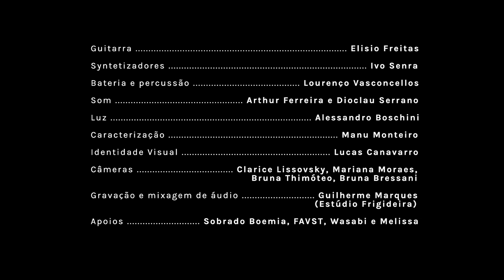Iara Ira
A música Iara Ira foi composta por Frederico Demarca e Renato Frazão especialmente para o projeto.

A letra pode ser visualizada ativando as legendas do vídeo

Iara Ira é o encontro musical de Duda Brack, Júlia Vargas e Juliana Linhares.

O projeto do show Iara Ira nasce da vontade de juntar, pela primeira vez, na vida e em arte, três das destacadas vozes femininas da jovem geração de cantoras da MPB, em um sensível e espetacular encontro musical. A dramaturgia conceitual do projeto tem como foco valorizar o canto como atividade artística, poética e veículo de comunicação. Partindo da imagem de Iara, tradicional figura do folclore brasileiro, o projeto visa rever a lenda para, então, tirar a sereia do imaginário de um canto letárgico e nostálgico.

Das cantigas de ninar aos cantos folclóricos, das ladainhas de nossas lavadeiras à musica das sirenes de nossas metrópoles, Iara Ira é um convite para olhar o presente, mas sem esquecer de outras temporalidades que nos cercam. Em cena, ouviremos o canto de sereias urbanas, compromissadas com o aqui e agora que nos interpela, cantando aquilo que precisa urgentemente ser dito.

Ficha técnica:

Cantoras: Duda Brack, Júlia Vargas e Juliana Linhares
Banda: Elisio Freitas, Ivo Senra e Lourenço Dias de Vasconcellos

Direção Musical: Thiago Amud
Direção artística: Caio Riscado
Direção de arte e Cenário: Victor Hugo Mattos
Técnico de som: Arthur Ferreira e Dioclau Serrano
Iluminação: Alessandro Boschini
Caracterização: Manuela Monteiro
Fotos: Francisco Costa
Programação Visual: Lucas Canavarro
Figurinos: FAVST e WASABI
Acessórios: VHM
Assessoria de imprensa: Areia Produções Musicais
Apoio: Sobrado Boemia e Melissa

Idealização e Direção de produção: Philippe Baptiste (Areia Produções Musicais
Assistente de produção: Lia Sarno
agradecimentos: Pablo Arruda, Ana Campos e Rebeca Brack